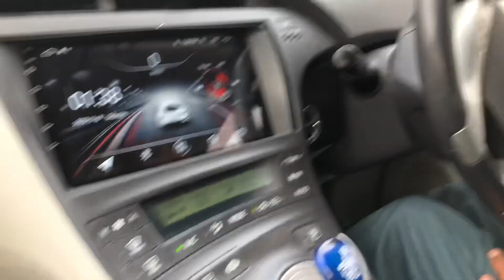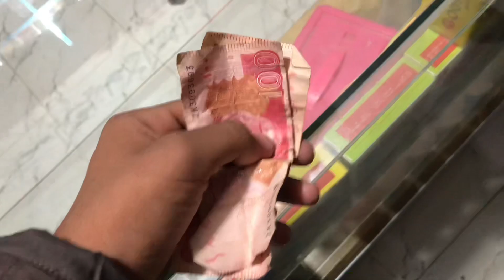Barrat pa bohat maza aya akhr taq zaror dhko#walkthrough